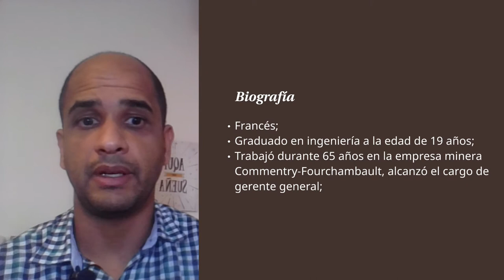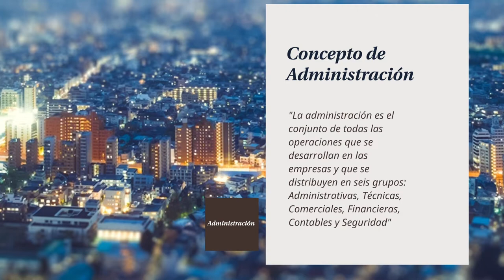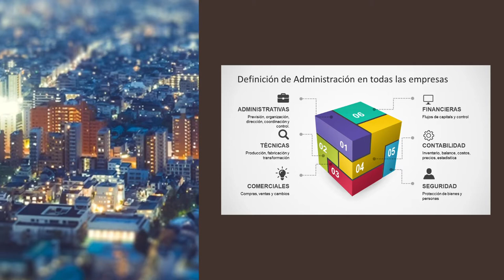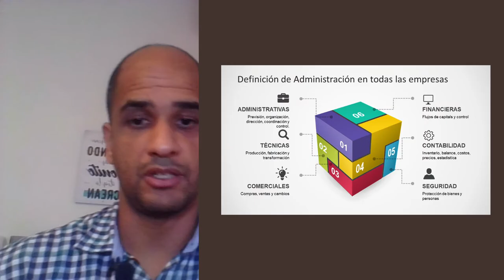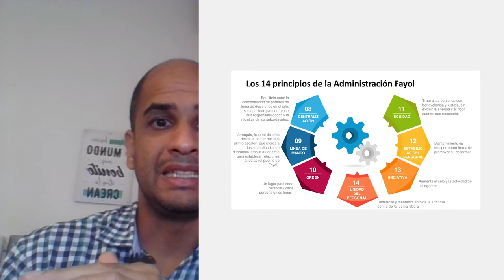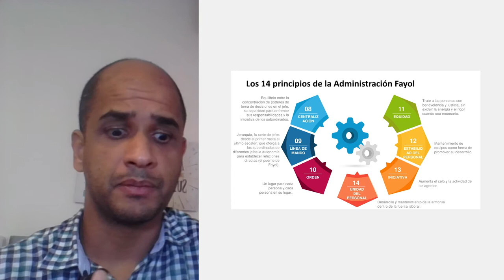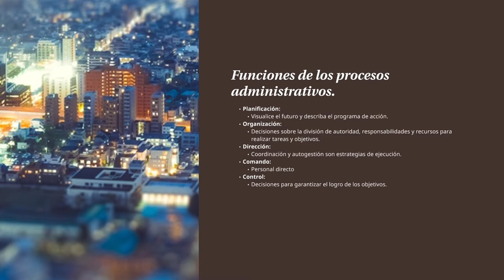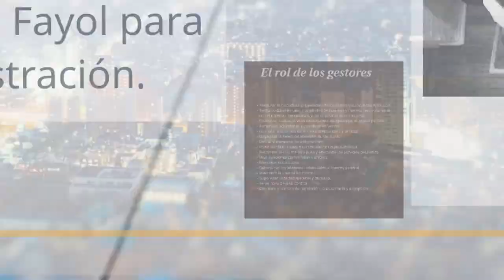Escuela Clásica de la Administración (Henri Fayol)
Escuela Clásica en la Administración. Principios de Administración y organización, estudios organizacionales, teorías de la administración.  Clase con el Dr. Ricardo Costa Caggy.